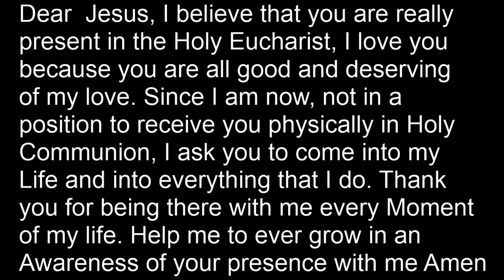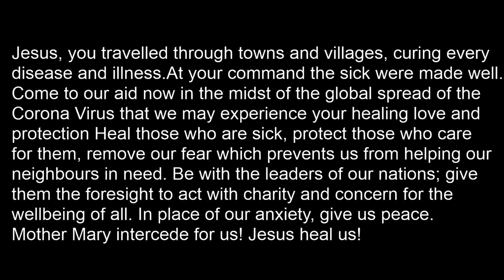St. peter's Church, Bandra/ Holy Mass Monday 23rd March 2020 7:00 pm